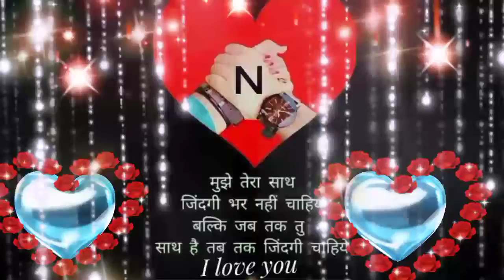❤️❤️ New 🌹 N🌹 name WhatsApp love status video ❤️❤️❣️❣️❤️❤️💐💐👍👍